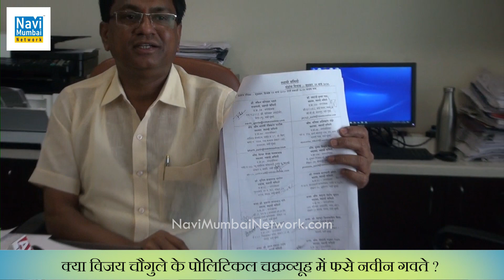क्या विजय चौगुले के पोलिटिकल चक्रव्यूह में फसे नवीन गवते ?